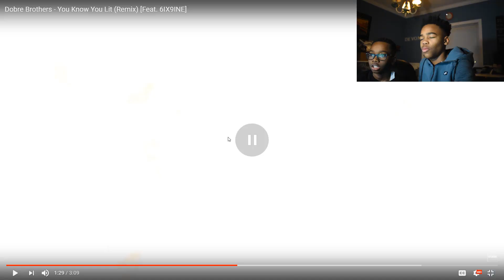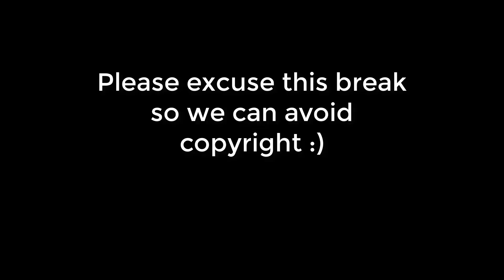Dobre Brothers - You Know You Lit (Remix) [Feat. 6IX9INE] *Reaction Video*